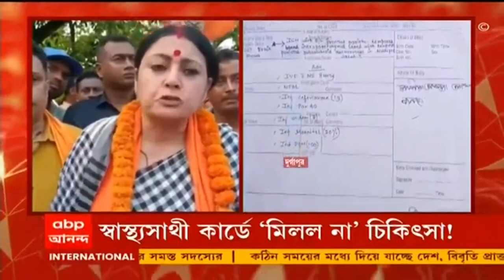Agnimitra Paul: 'নথি থাকা সত্ত্বেও বিনা চিকিৎসায় মারা যাচ্ছে মানুষ', TMC-কে কটাক্ষ অগ্নিমিত্রার।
শুধুমাত্র দেখনদারি, অথচ সাধারণ মানুষ উপ‌যুক্ত নথি থাকা সত্ত্বেও বিনা চিকিৎসায় মারা ‌যাচ্ছে। তৃণমূলকে কটাক্ষ আসানসোলের বিজেপি প্রার্থী অগ্নিমিত্রা পাল (Agnimitra Paul)।